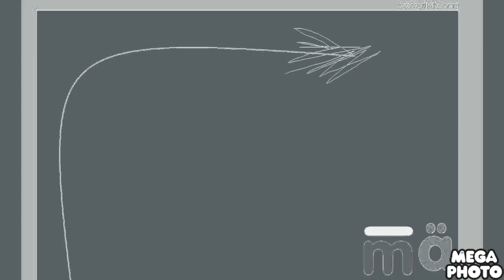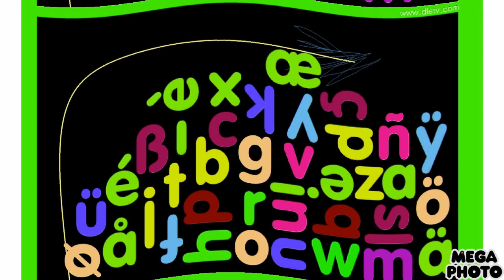More Chicka Chicka Boom Boom Robot Effects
i-G MAJOR
ii-CHORDED
iii-GROUP
iv-ROBOT CHORDED
v-CLEARER
vi-HELIUM
vii-AUTOVOCODING
viii-BLACK and WHITE CHORDED
ix-POWER
x-ELDERY
xi-HEAVENLY POWER
xii-POWERCITY MORNING
xiii-POWERCITY NIGHT
xiv-HAUNT
xv-CONFUSION
xvi-G MAJOR four
xvii-G MAJOR six
xviii-G MAJOR eight
xix-CRYING
xx-SAD
xxi-HAPPY
xxii-THE END.